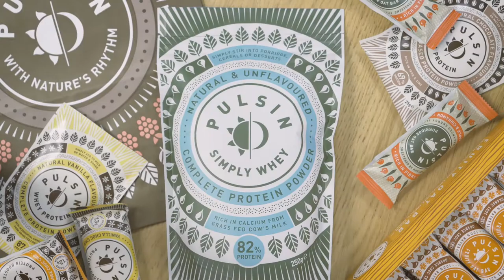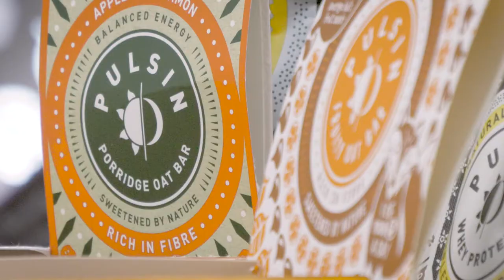The Pulsin Story | Powered By Ecotricity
We went behind the scenes at Pulsin to talk to Directors, Ben and Nick about the brand, its history, their lovely energy bars and why they’re proud to be PoweredByEcotricity.

Sign up to Ecotricity and receive a FREE hamper from Pulsin worth over £45

About Us

Social